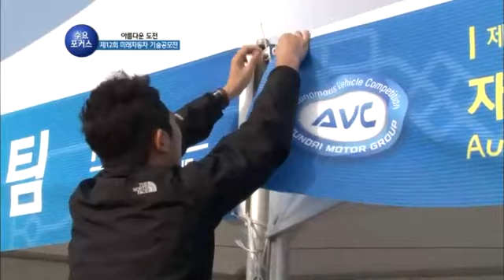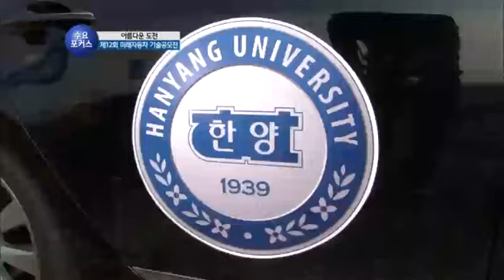2014 Autonomous Vehicle Competition - 대회 소개 다큐멘터리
HMC에서 제작한 대회 소개 다큐멘터리